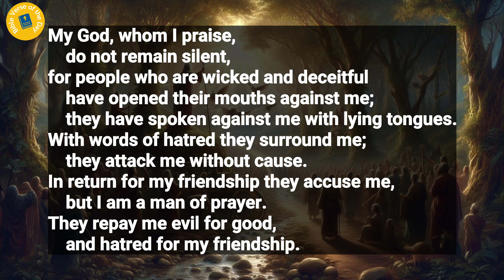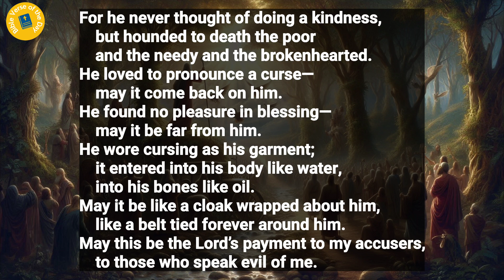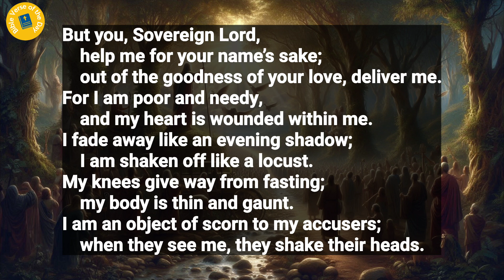Psalms 109 | Bible Reading | Bible Verse Of The Day | Word of God (Audio Bible)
Psalms 109 | Bible Reading | Bible Verse Of The Day | Word of God | Daily Bible Chapter | Audio Bible